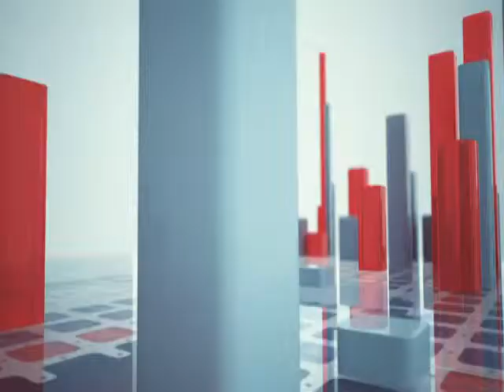Julgamento por videoconferência permite mais agilidade